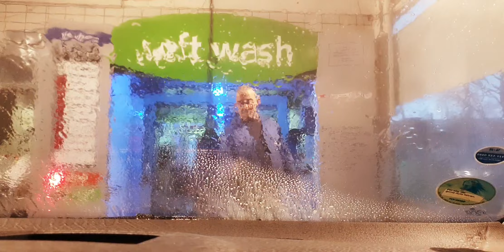Rửa xe tự động ở Đức